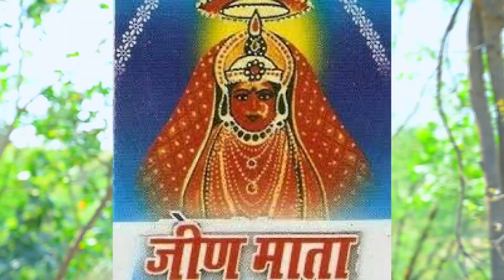जीण माता का जबरदस्त डीजे सॉन्ग नवरात्रा स्पेशल गायक बिरदीचंद मीणा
Bhajan :  Jagdamba Ko jabro kam
Singare : BirdiChand Meena
video : Rk studio Chhatarpur
Add : khijur wale Balaji tantyawas
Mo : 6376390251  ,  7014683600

     धन्यवाद🙏🙏🙏🙏🙏🙏🙏🙏🙏🙏🙏🙏
राजस्थानी स्टार सुरेंद्र यादव ऑफिशियल यूट्यूब चैनल इस चैनल पर आपको सभी देवताओं के भजन और भक्ति गीत सुनने को मिलेंगे पर अपलोड  किए गए भजन आपको अच्छे लगे तो हमारे चैनल को सब्सक्राइब करें पास में  दिए गए बैल आइकन को जरूर दबाएं धन्यवाद🙏🙏🙏🙏🙏🙏🙏🙏🙏🙏🙏🙏🙏🙏🙏🙏🙏🙏🙏🙏🙏🙏🙏🙏🙏🙏🙏🙏🙏